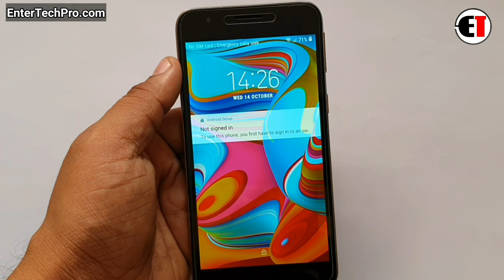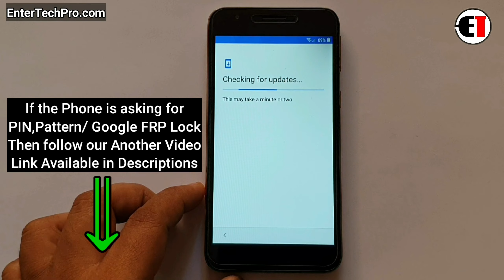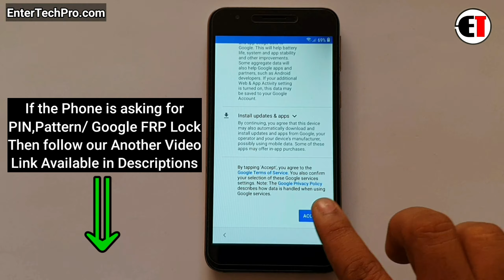Samsung A2 Core Hard Reset |Pattern Unlock |Factory Reset Easy Trick With Keys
Samsung A2 Core (SM A260) Google Account/FRP Bypass |Android 8.1.0 Without PC

         ʟɪᴋᴇ   |  sᴜʙsᴄʀɪʙᴇ   |  sʜᴀʀᴇ   |  ᴄᴏᴍᴍᴇɴᴛ
●▬▬▬▬▬▬▬▬▬ஜ۩۞۩ஜ▬▬▬▬▬▬▬▬▬●

                                       ᴛʜᴀɴᴋ ʏᴏᴜ
●▬▬▬▬▬▬▬▬▬ஜ۩۞۩ஜ▬▬▬▬▬▬▬▬▬●

▶️ Song Info: [Arstis: Scott Buckley, Title: Childhood]

how to frp unlock samsung a2 core Android 8.1.0
how to frp bypass samsung a2 core Android 8.1.0
how to samsung a2 core frp unlock Android 8.1.0
how to samsung a2 core frp bypass
how to samsung a260g frp unlock Android 8.1.0
how to samsung a260f frp bypass
how to samsung a260g frp unlock without pc
how to samsung a260f frp bypass without pc
how to frp unlock 8.1 by samsung a2 core
how to frp bypass 8.1 by samsung a2 core
how to frp unlock 8.1.0 by samsung a2 core
how to frp bypass 9.0 by samsung a2 core
samsung galaxy a2 core frp unlock
samsung a2 core frp unlock without pc
samsung a2 core frp bypass without pc
a2 core frp unlock Android 8.1.0
a2 core frp bypass Android 8.1.0
how to frp unlock samsung a2
how to frp bypass samsung a2
samsung a2 core bypass google account lock
samsung a2 core remove google account lock